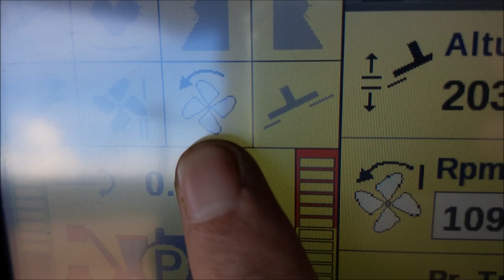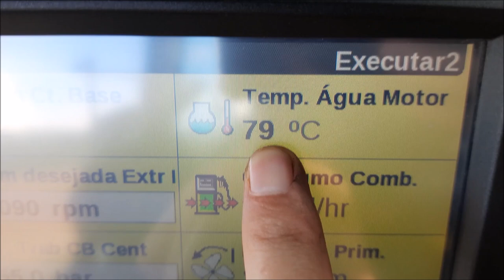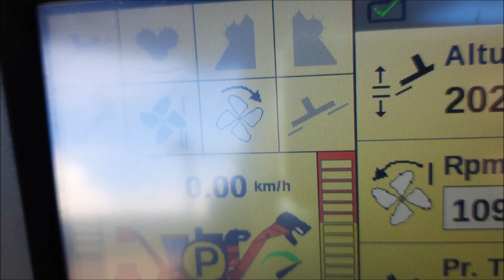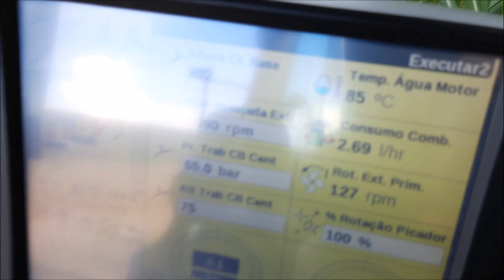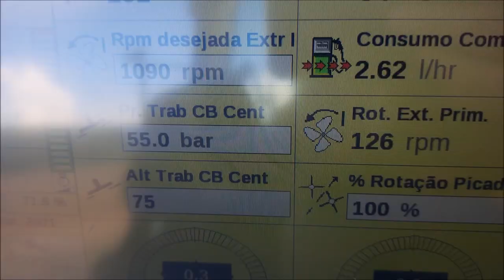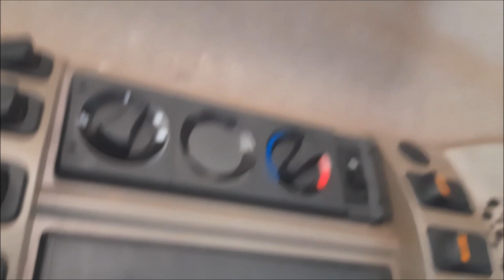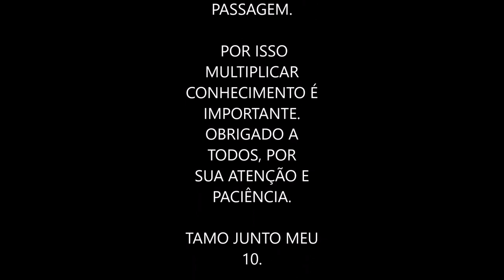Dica de operação. Variação da hélice do radiador CASE 8810.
A variação da hélice do radiador depende de vários fatores, interligados e monitorados pela ECU do motor, para fazer funcionar corretamente, mantendo o sistema refrigerado, mas com economia.

Esse vídeo serve como uma aprendizagem sobreo o principio de funcionamento do sistema de arrefecimento da maquina em questão de tirar algumas duvidas voltado para manutenção da máquina e o operador saber como o mesmo funciona.